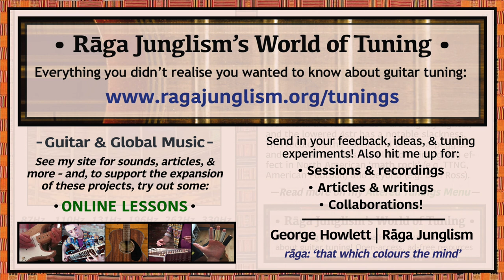Math Rock F | F-A-C-G-C-E | HQ Tuning Notes & Info | World of Tuning | Rāga Junglism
| “This gently undulating maj9 sequence doesn’t take much peg-twisting to reach – but the shifts (two single-semitone raises and one double-semitone fall) will immediately put fresh melodic motions on the menu. While the tension shifts are fairly subtle (with no resting required), you can still feel them: the raised 6+2str are a little tighter, and the lowered 4str has a new slackness. This will subtly recolour arpeggios and chordal patterns – a dimension used to intriguing effect in modern math rock and beyond...”

• Math Rock F | F-A-C-G-C-E | Semitone pattern (i.e. 'what to press'): 4/3/7/5/4

“While I can’t trace a single historical instance of the tuning in action, it has gained significant popularity in recent decades, after coming to the attention of guitarists on the North American math rock scene – a loosely-delimited genre inclined towards off-kilter rhythmic interplay and tightly-structured melodic intrigue. Prominent groups to have used the tuning include This Town Needs Guns (Crocodile, cp.3) and American Football (For Sure, Never Meant) – and, while I can’t directly vouch for its accuracy, Mitchell Zouzounis’ vast ‘FACGCE’ playlist definitely contains some great music. More recently, peg-twisting YouTuber Rob Scallon has brought the tuning to life with several jams and compositions (Anchor, Eventually, Heard Again). In keeping with the math rock ethos, the tuning has also enjoyed a sometime lively existence via online forums. A 2009 Offset Guitars thread discusses how “it’s suited towards droning strings, with little sliding passages…and other ‘twinkly’ chords”, replete with tales of fresh inspiration...Use on the acoustic appears to be rare (this mystifies me, given its easy accessibility) – however Canadian-Mi’kmaq fingerstyle virtuoso Don Ross chose it to evoke “the feeling of riding a horse” on the rolling, galloping arpeggiations of First Ride...” More info